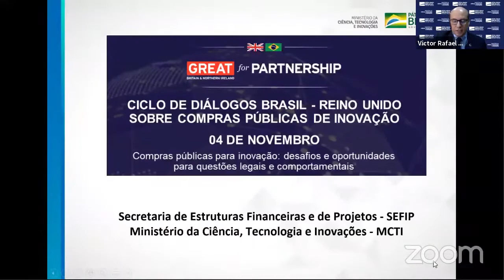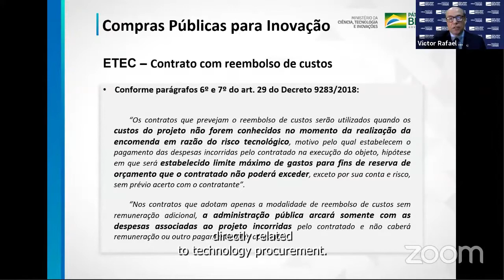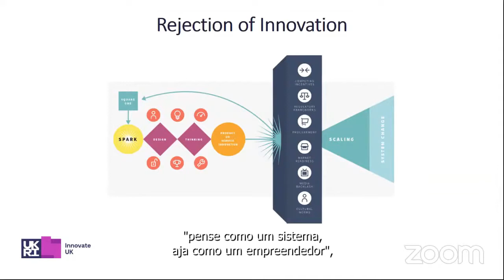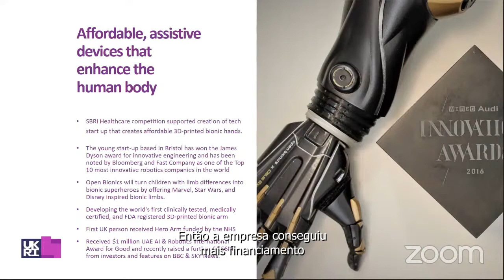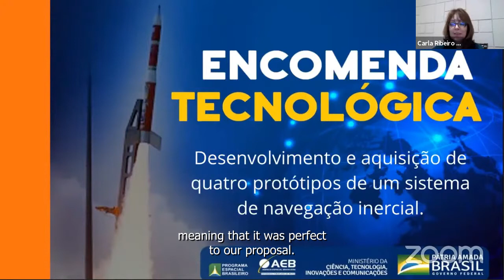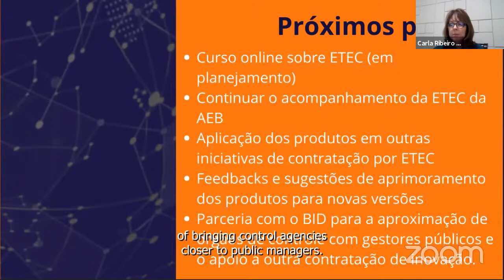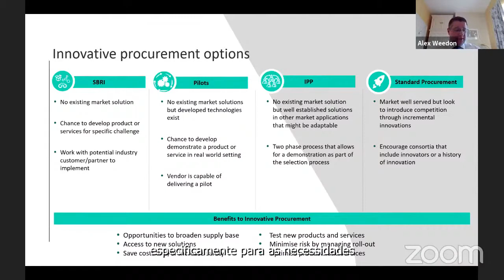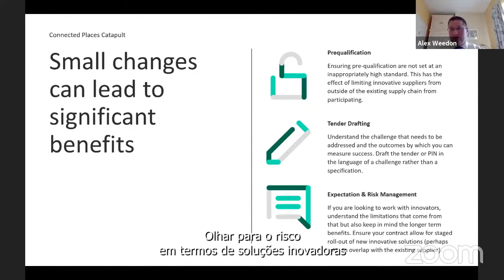4th Webinar - Public procurement for innovation: challenges and opportunities, 04/11/2020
Speakers:
Marcelo Gomes Meirelles – Secretary of the Secretariat for Financing Structures and Projects (SEFIP), MCTI (Ministry of Science, Technology and Innovation)
Cindy Parker – Head of Science and Innovation Latin America, British Embassy in Brazil
Victor Rafael Rezende Celestino – General Coordinator of Financial Structuring (CGEF/DECFI/SEFIP), MCTI
Carla Ribeiro da Motta – Federal Control Auditor, Brazil National Audit Office (coLAB-i)
Jon Hazell – Innovation Lead for SBRI/Lead Customer at Innovate UK, Innovate UK (Small Business Research Initiative - SBRI programme)
Alex Weedon – Director of SME Development & Academic Engagement, Connected Places Catapult